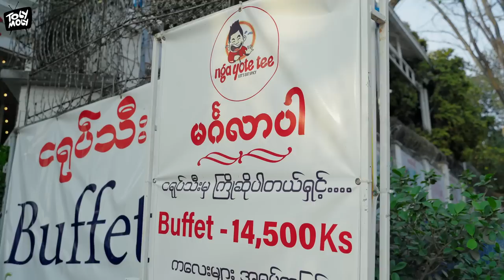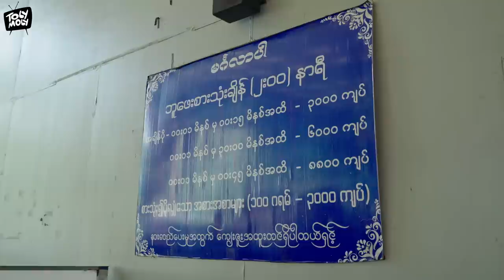The famous Nga Yote Tee (chili) of Taung Gyi.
When Ko Kyant was in Taung Gyi, he was curious about what is that famous Nga Yote Thee (Chili) Restaurant. With the help of this foodie girl Maimain, he just got to the life of heaven.